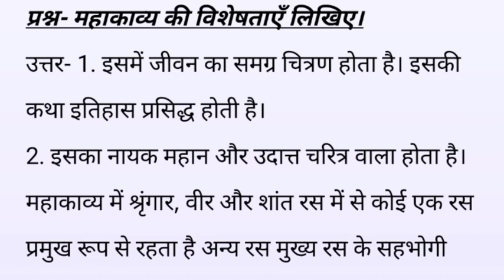महाकाव्य की कोई दो विशेषताएं लिखिए | mahakavya ki paribhasha | mahakavya ki do visheshtayen | Hindi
महाकाव्य की कोई दो विशेषताएं लिखिए
महाकाव्य की परिभाषा
महाकाव्य की विशेषताएं
महाकाव्य की कोई दो विशेषताएं
महाकाव्य की दो विशेषताएं लिखिए
महाकाव्य की परिभाषा उदाहरण सहित
महाकाव्य की परिभाषा उदाहरण सहित लिखिए
महाकाव्य की विशेषताएं लिखिए
महाकाव्य की दो विशेषता लिखिए
महाकाव्य की रचना
mahakavya ki paribhasha
mahakavya ki do visheshtayen
mahakavya ki visheshtayen
mahakavya ki koi do visheshtayen
mahakavya ki koi do visheshtayen likhiye
mahakavya ki visheshta
mahakavya ki paribhasha udaharan sahit
bataiye mahakavya ki koi do visheshta likhiye
mahakavya ki koi do visheshta